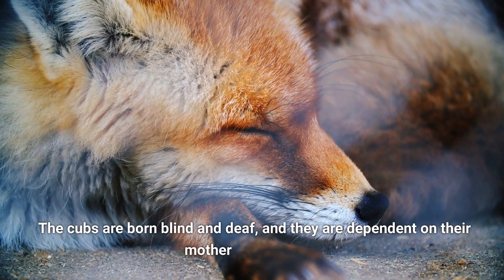Why FOXES are fascinating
Foxes are adaptable and intelligent animals known for their agility and speed. They are found in a wide range of habitats and have a complex social structure. They play an important role in their ecosystem as predators, and their adaptability helps to maintain the balance of their ecosystems.

Code: J7JODM6TERCHYAFJ